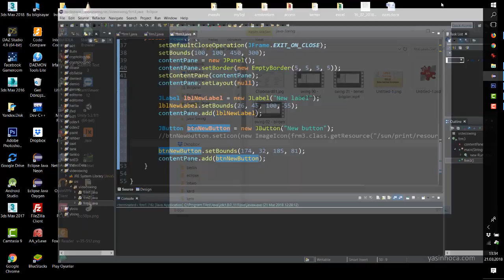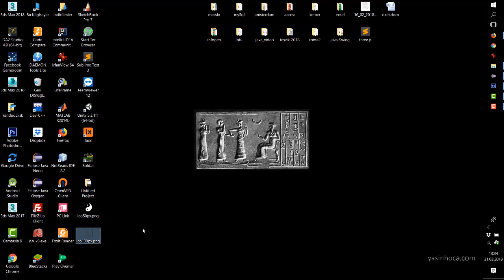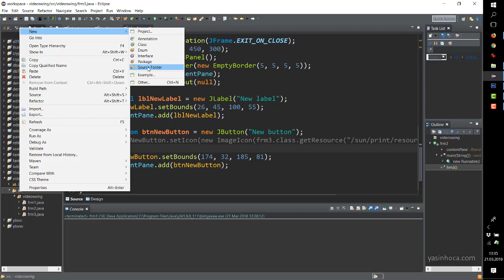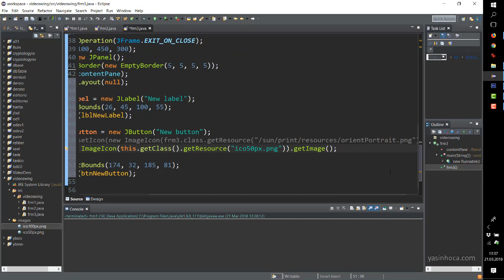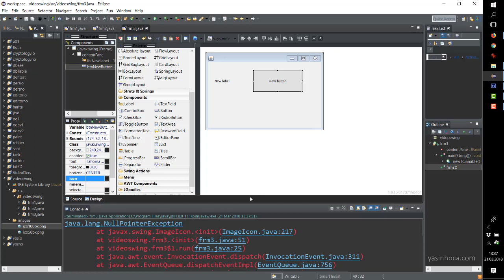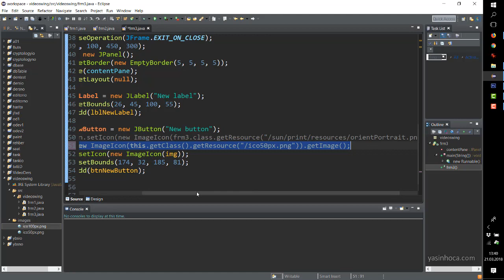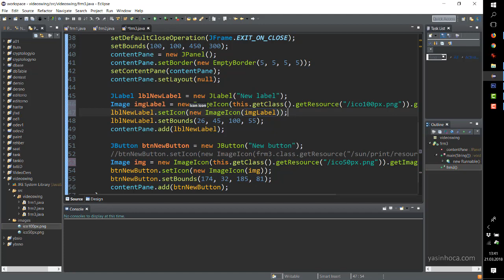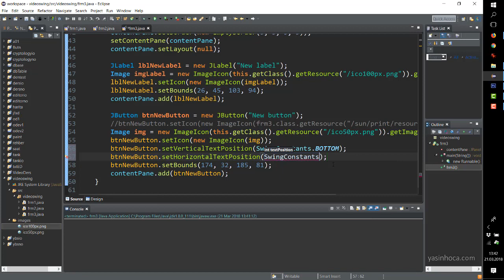Java Swing - 03 - Componentlere resim ve icon yükleme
Swing componentlerine resim yükleme, yazı ve iconları hizalama.